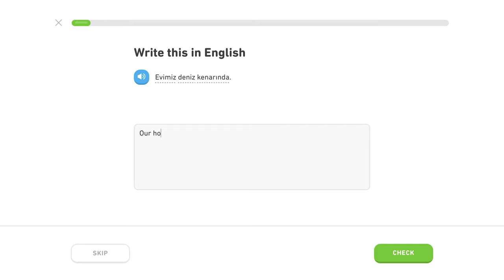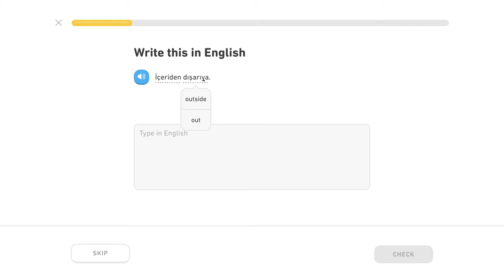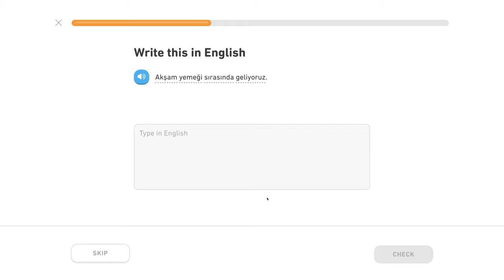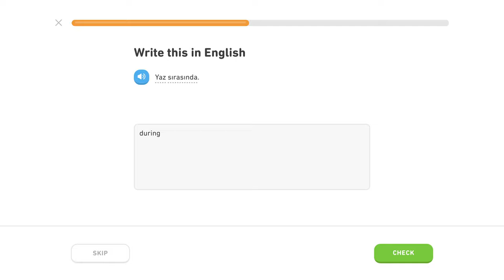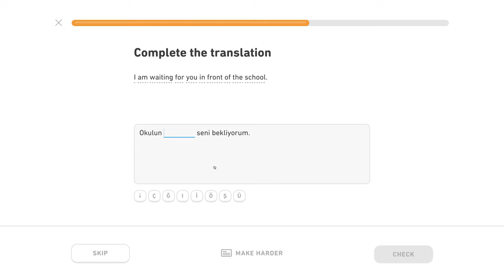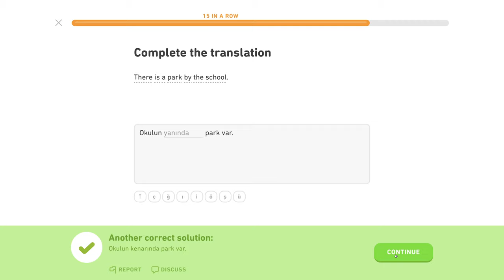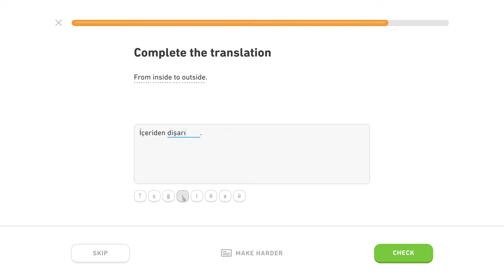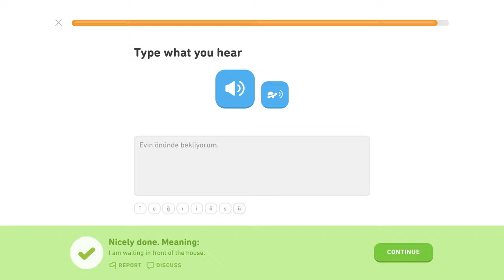🇹🇷 Záložky - Level 3/5, lekcia 1/2 - Turecky s Yetim